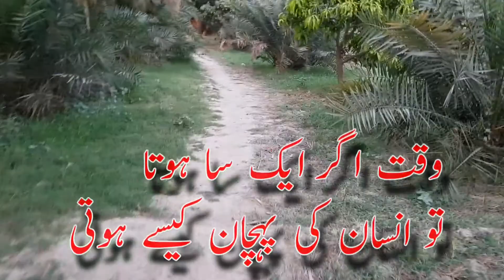Mango and palm orchards|Straw Safdar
I am Muhammad safdar
Is video main, main nay khajoor aur aam k baghat dekhay hain mujhy umeed h ap pasnd Karin gay ye baghat Lodhran city Kehror paka rod par h mzeed k ley kuch janny k ley coment kary.

Thnks so much.